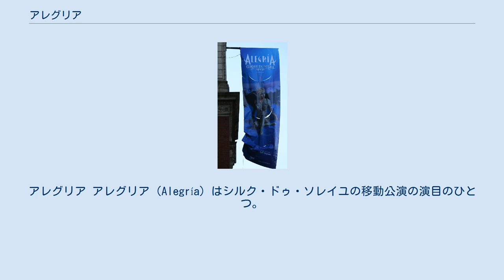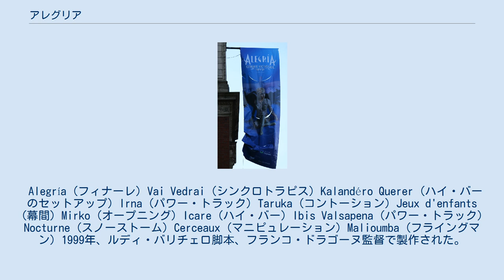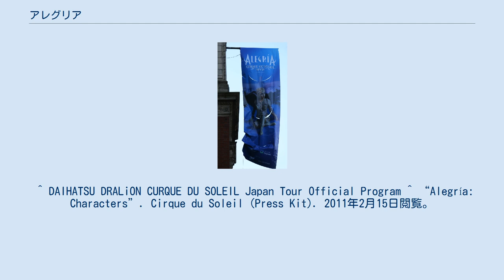アレグリア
シルク・ドゥ・ソレイユ
アレグリア アレグリア（Alegría）はシルク・ドゥ・ソレイユの移動公演の演目のひとつ。
フランコ・ドラゴーヌ監督、ジル・サンクロワ芸術監督で1994年4月21日に初演、2013年12月29日にベルギー・アントワープで最終公演を迎えた。
20年間で5,000回以上上演され、世界65都市以上、1000万人以上を動員した。
 『アレグリア』は大テントでのツアー公演から始まった。
しかし2009年から2010年の北米ツアーからアリーナ・ツアーへと変わり、大テントでの公演が不可能だった都市での公演も可能になった。
1999年5月から2000年10月、MGMのボー・リヴァージュカジノで常設公演を行ったこともある。
 『アレグリア』はスペイン語で、英語では『joy』、日本語では『喜び』『歓喜』といった意味になる。
シルク・ドゥ・ソレイユのパンフレットによると『パワーへの努力と若さのエネルギーの爽快さをオペラで表現』している。
レネ・デュペレの、フランス、スペイン、アフリカ、地中海などから影響され個性的にブレンドされたニューエイジな音楽が流れ、ドミニク・ルミューがデザインしたバーレスクのデカダンスな美学を表現する衣裳と装飾で表現される。
舞台や小道具はゴシック建築や大胆で直線的なデザインが特徴とされる。
 日本では1996年に下記の大テント公演(ビッグトップ)が行われ全260回公演され67万人動員、2004年から2005年に下記の大テント公演(新ビッグトップ)が行われ全466回公演され114万人動員された。
 『アレグリア』の舞台は立体的な柱と手すりのある大きなドームが上にある。
このドームは教会や政府の建物を模し、印象的な感覚、パワフルな構造を表している。
舞台には螺旋状のランプが両側にあり『未知』を表現している。
舞台の床は4つの要素で生きているサンショウウオの頭を表現している。
17世紀のボールルーム様式の照明デザインがノスタルジックな雰囲気を醸し出している。
秋色の色彩がショーにぼんやりとした明るさを作り出している。
 オールド・オーダーとニュー・オーダー双方の登場人物を含む。
 演目は変更されることがあるが『エネルギー、優雅さ、若さの力へのバーレスクの頌歌』というテーマは変わらない。
 『アレグリア』の衣裳は旧作と新作で違う。
旧作の衣裳は羽毛やレースなどの装飾品で微細に渡り飾られ、ニューヨークの黄金時代をイメージしている。
新作の衣裳は未来の若者など、薄く軟らかい素材を利用し多彩な同系色で若者の活力を表現している。
靴、カツラ、帽子などを含む400以上の衣裳小物がある。
衣裳完成時間の例としてはオールド・バードの衣裳では200時間を要した。
 『アレグリア』の高評価な音楽は、これまでのシルク・ドゥ・ソレイユの『ヌーベル・エクスペリエンス』『サルティンバンコ』『ミスティア』などの作品に多くの作曲をしてきたレネ・デュペレの作曲である。
 1994年9月27日、スタジオ・アルバムとして発売され、世界中で50万枚以上を売り上げてシルク・ドゥ・ソレイユの現在までのアルバムの最高売り上げを記録している。
このアルバムは1995年のグラミー賞やフィリックス賞などにノミネートされ、ロビー・フィンケルとレネ・デュペレが年間プロデューサー賞を、ロブ・ヒーニーが年間サウンド・ミキサー賞を受賞した。
また『アレグリア』はビルボード・ワールド・ミュージック・チャートに65週ランクインした。
 このアルバムのリード・ボーカルはオペラを習得したフランス系カナダ人のフランチェスカ・ガニオンである。
彼女は『アレグリア』のDVDでThe White Singer(メイン・ボーカリスト)として、同じくフランス系カナダ人のエバ・モンプチ演じるThe Black Singerと共演している。
 サウンドトラックはいくつかのバージョンがある。
2001年の『アレグリア』のシドニー公演のライブ録音の『Cerceaux』『Malioumba』(どちらもフランチェスカ・ガニオンのメイン・ボーカルによる)の2曲を含むサウンドトラックがシルク・ドゥ・ソレイユ・ミュージック社により2002年に再発売された。
1995年、公演の出演者とスタッフ向けにフェアファックスでのライブ・アルバムが作られた。
この特別版は公演での全ての曲が収録されており、コレクターズ・アイテムとなっている。
 1994年発売のオリジナル盤と2曲の追加を含む2002年盤を共に記す。
 Alegría (フィナーレ) Vai Ved...